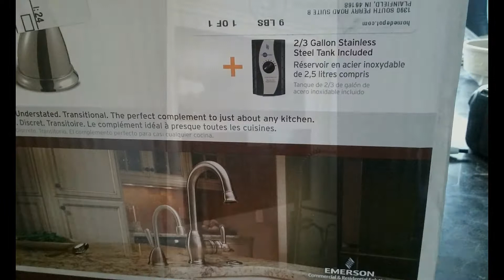Kitchen redo My Slideshow